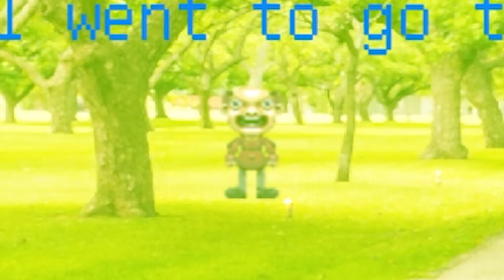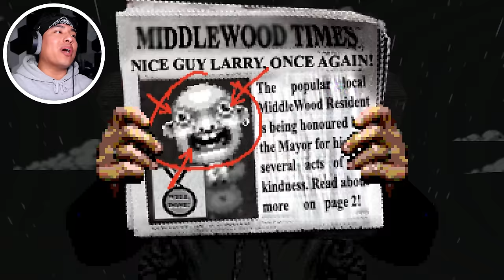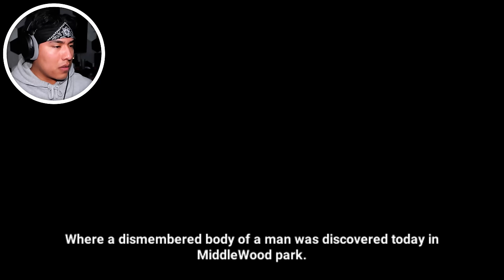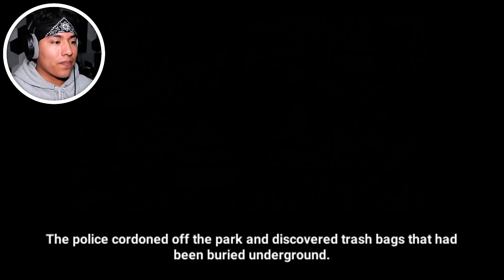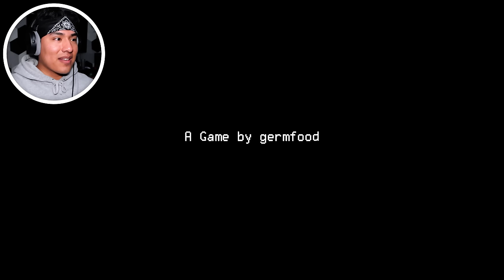LET'S FIND LARRY BEFORE LARRY FINDS ME!!! | Happy New Years!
This is officially the FIRST VIDEO of 2024!